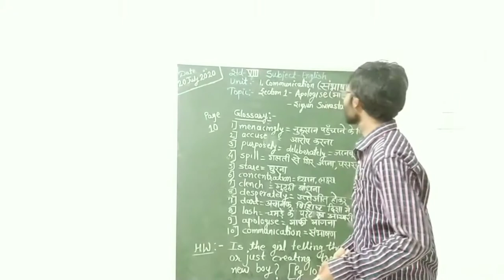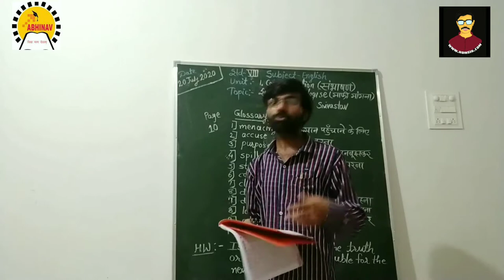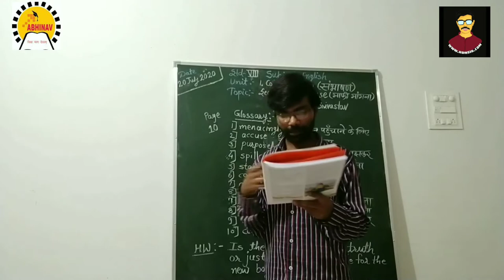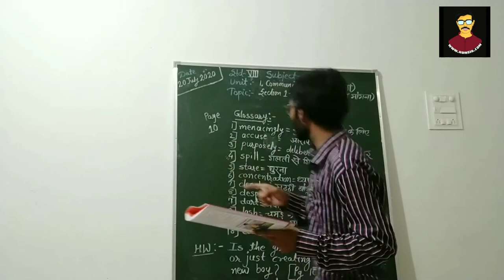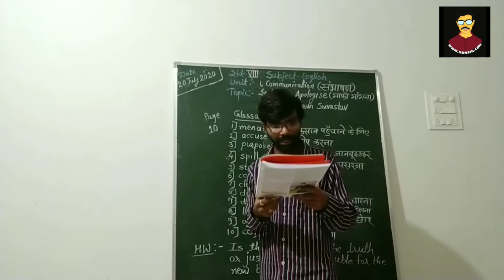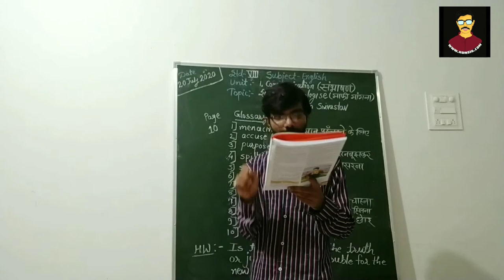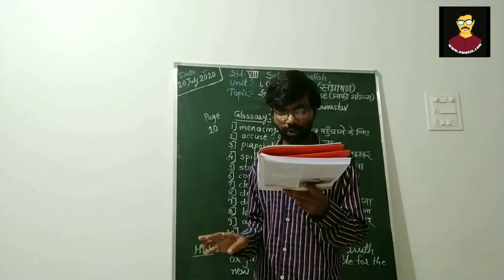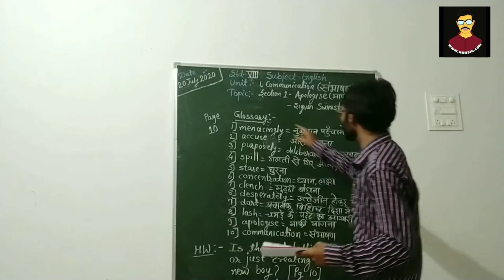APOLOGISE by Sigrun Srivastav (Explained in HINDI by RDH Sir - Video 1) Std 8 - Treasures of English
Std: 8th । Subject: English
Cordova's TREASURES OF ENGLISH
Unit 1: Communication
Section 1: Apologise
Author: Sigrun Srivastav
Chapter Video No.: 01 (Page No. 10)
Total Video: 01
Date: 20 July 2020
Edited : 01 July 2021

All Videos of APOLOGISE

Home Work:
1) Read Ch.1

2) Write meanings (English-English-Hindi) from Greenboard (Refer Page No. 9)

3) Is the girl telling the truth or just creating trouble for the new boy?

Regards
RAJESH D. HAJARE
1) This video was first published in the WhatsApp group of Abhinav Vidya Mandir Rondha's Std 8th.

2) All images used in this video may or may not be a copyright property of their respective honours and Admin of this YouTube channel DOES NOT CLAIM rights on any such image/images; All such images are used for educational purpose under FAIR USE Policy.